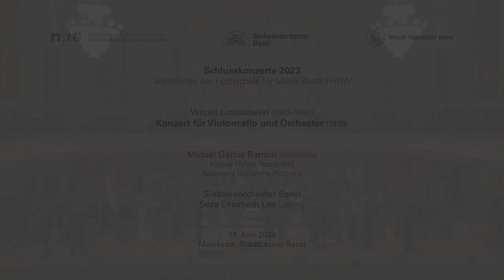Lutosławski: Concerto for Cello and Orchestra | Miquel Garcia Ramon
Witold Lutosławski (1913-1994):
Concerto for Cello and Orchestra (1970)

Introduction (01:19)

Episode 1 (06:55)
Episode 2 (09:02)
Episode 3 (11:01)
Episode 4 (12:32)

Cantinela (13:47)

Finale (19:27)

Coda (25:30)

Miquel Garcia Ramon, cello
Sinfonieorchester Basel, dir. Sora Elisabeth Lee

Stadcasino Basel / Musiksaal  - June 17th 2023